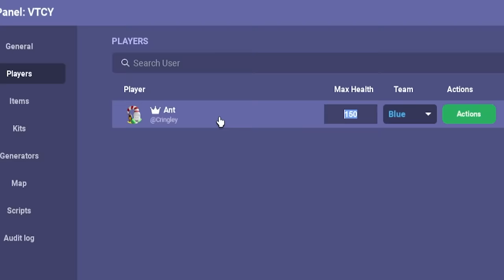1 Rageblade vs INF OP GAUNTLETS.. (Roblox Bedwars)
1 Rageblade vs INF OP GAUNTLETS.. (Roblox Bedwars)